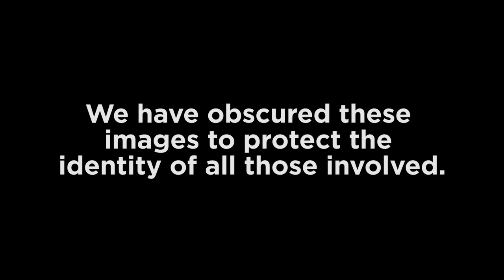Grading with Nokes - Spelling and Punctuation